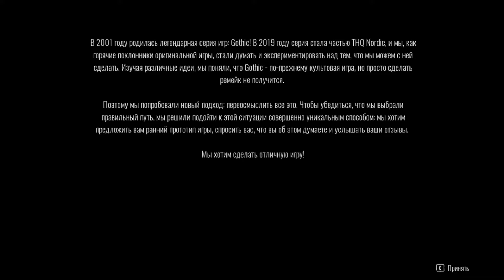Прохождение Gothic Playable Teaser #1 Ну, попробуем)